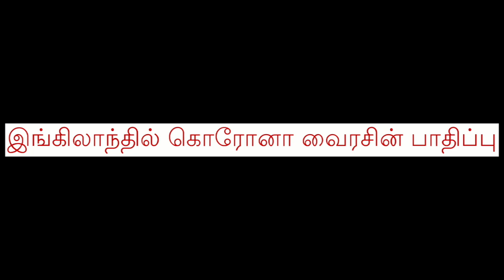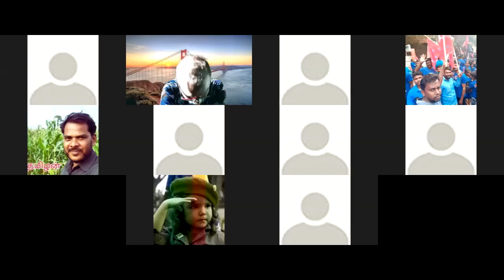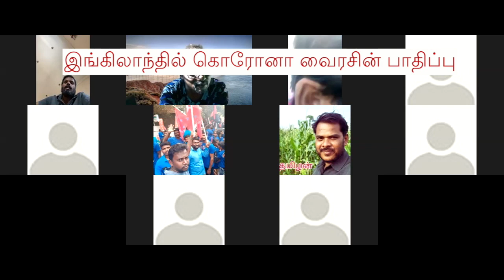இங்கிலாந்தில் கொரோனா வைரஸ் தொற்றி பாதிப்பு-தகவல் தொழில் நுட்பபணியாளர், இலண்டன் திரு ராசன் காந்தி